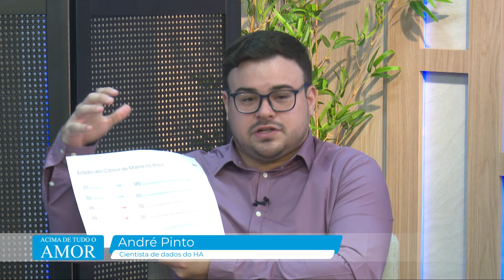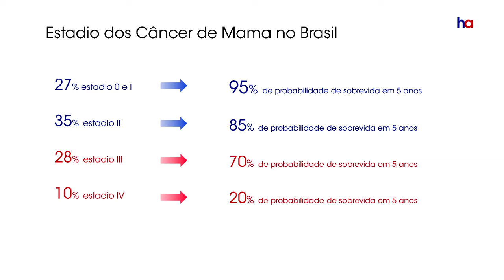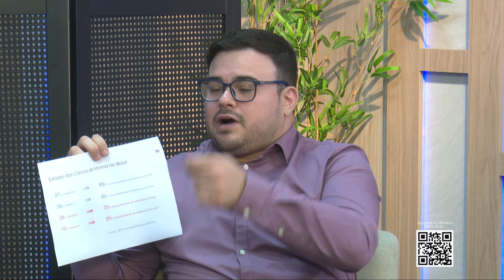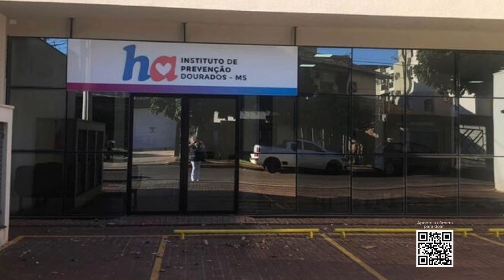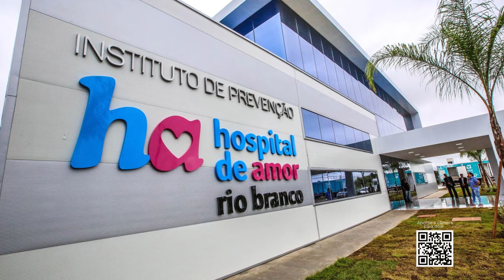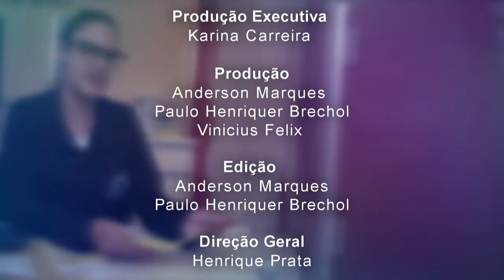Acima de Tudo o Amor – Outubro Rosa 2023 – 29/10/2023 (Bloco 3)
Ainda em clima de  “Outubro Rosa” : campanha mundialmente conhecida sobre a conscientização da importância do diagnóstico precoce do câncer de mama, este “Acima de Tudo o Amor vai continuar abordando este assunto tão importante!

O presidente do Hospital de Amor, Henrique Prata, recebe dois profissionais incríveis da instituição, que falam sobre o maravilhoso trabalho de rastreamento e busca ativa do HA, que há mais de 30 anos leva saúde de qualidade e exames preventivos de câncer, gratuitamente, à população das localidades mais distantes e necessitadas. Prata bate um papo com o coordenador das unidades de prevenção do hospital, Dr. Raphael Haikel Jr.; e com o cientista de dados do HA, André Pinto.